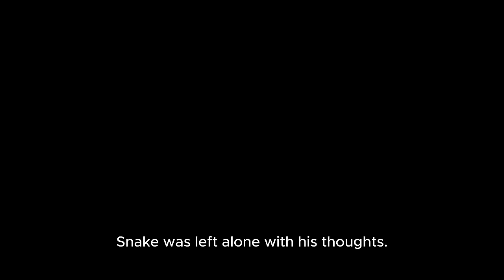Metal Gear Anime Series | Episode 4 | Rescue, Resolve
This video covers episode 4 of the original 1987 Metal Gear video game for the MSX, made into an anime digital graphic novel narrative experience. A journey through the shadows of espionage, where the intrigue of Outer Heaven begins to unfold.

0:00 Intro
0:11 Awakening
1:26 Jennifer, Unforeseen Alliance
4:55 New Objective
6:25 Diane, The Intelligence Link
9:20 Confrontation with The Bloody Brads
12:22 Rescuing Dr. Madnar
16:50 Building 2 Escape
18:50 Safe House Debriefing
22:21 Towards the Final Confrontation
23:13 Outro

Shout out to the creators whose music was used in this video.

Your feedback is appreciated—comment with your insights or suggest other classics to reimagine or improvements to be made.

"Metal Gear Anime Series" is a fan-made initiative, unaffiliated with the official Metal Gear series or its creators.